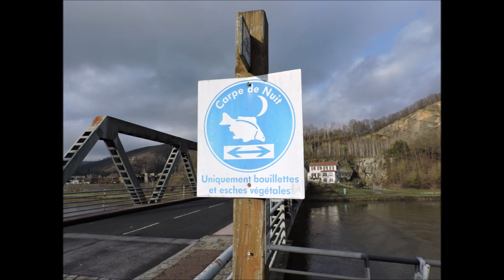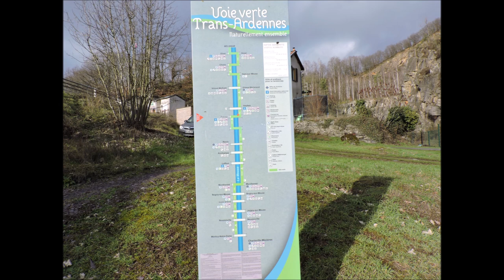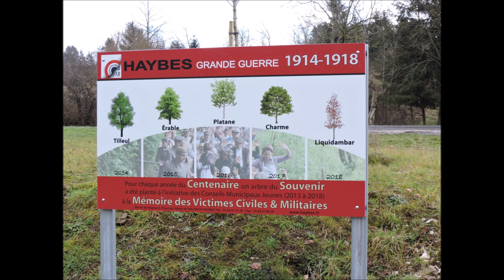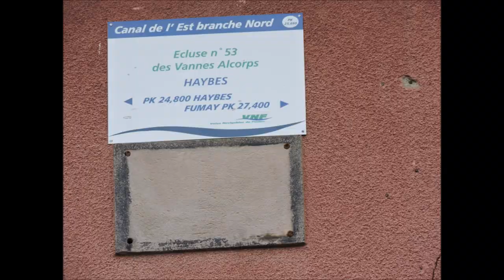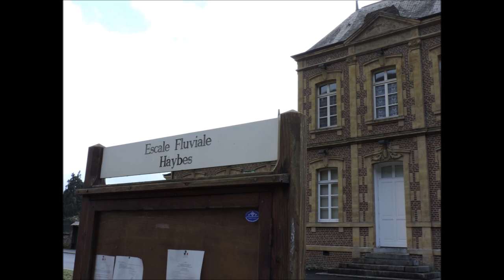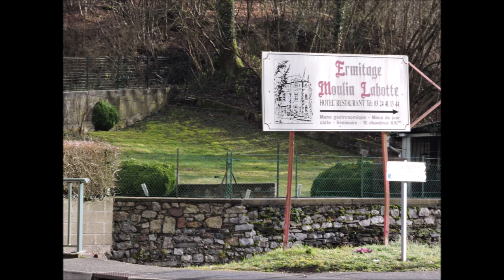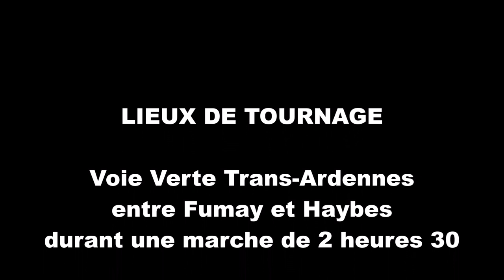De Fumay à Haybes par la Voie Verte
De nouveaux paysages à découvrir, sur la Voie Verte Trans-Ardennes, entre les villages de Fumay et de Haybes, jusqu'au ruisseau du Moulin Labotte, aller et retour, soir une marche de 2 heures 30 le long du fleuve de la Meuse, dans ces belles et surprenantes Ardennes.